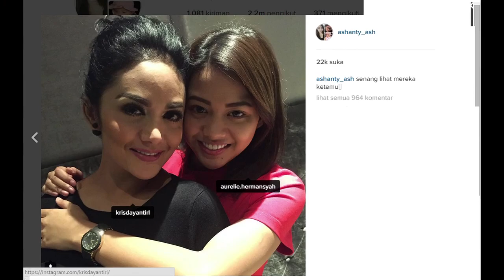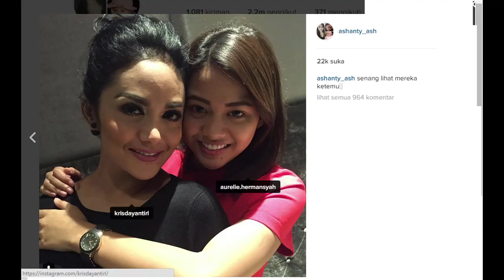Kamar Aurel Masih Kosong - Cumicam 15 September 2015